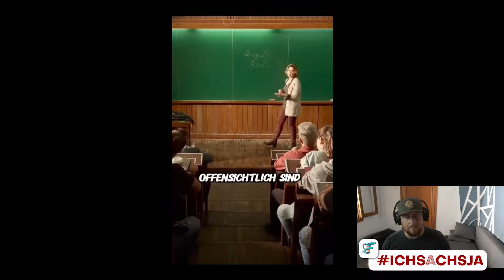Manipuliert durch Medien-Politik 🇩🇪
oder

Bank Bunq
Stefan Sachs
IBAN: ES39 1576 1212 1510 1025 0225
BIC: BUNQESM2